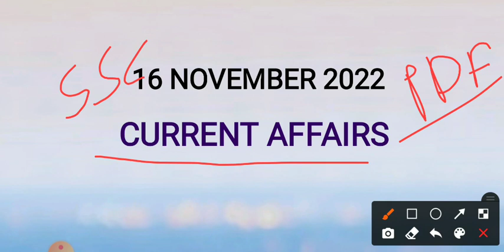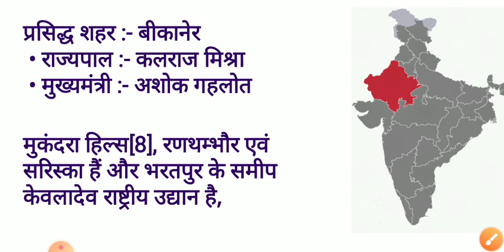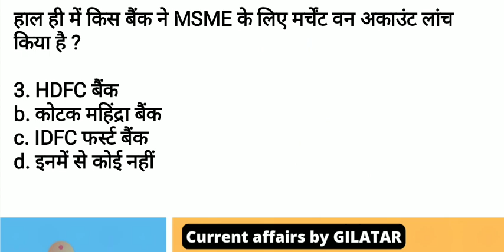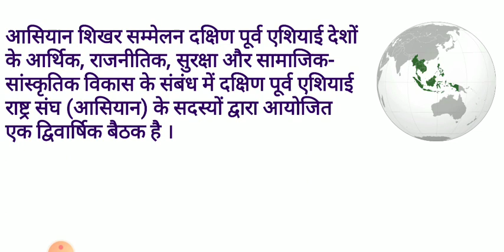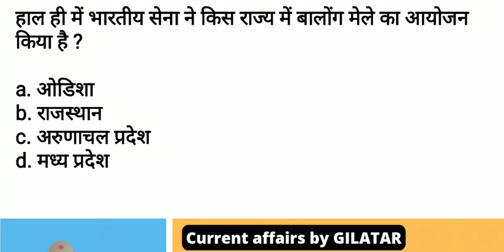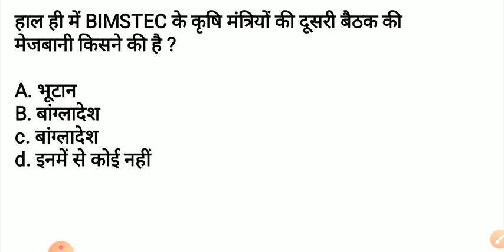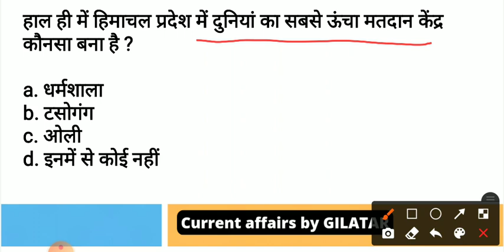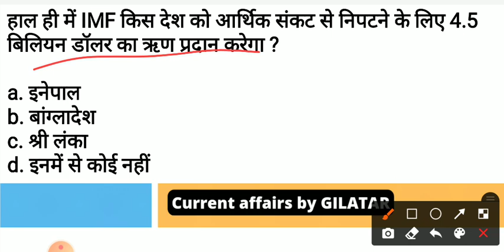Current Affairs|Today's Current affairs|Daily Current affairs|UPSC|GPSC|SSC|16 November Current News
My dear, Students This is my own YouTube channel for Just Current affairs.  This channel is med for only Education.

Stay with me for Daily current affairs